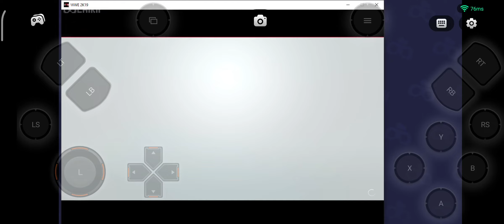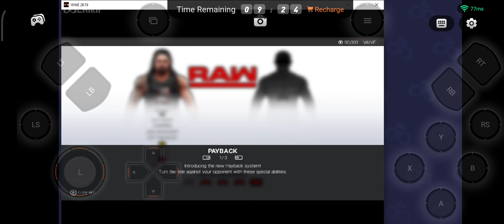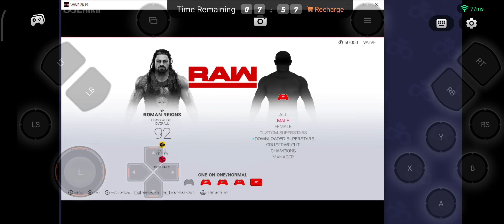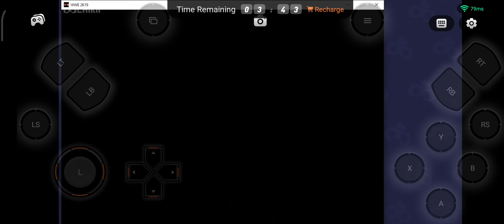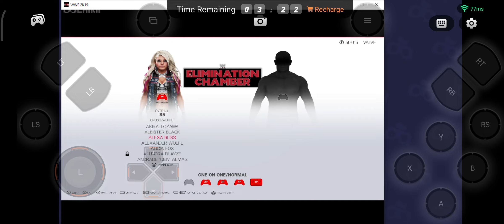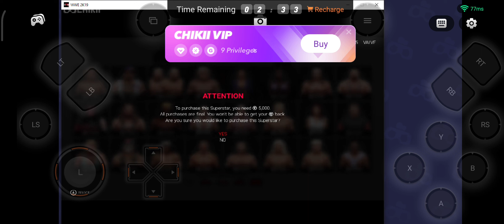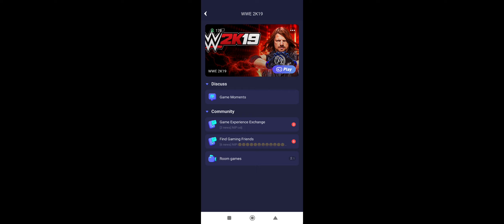wwe 2k 19